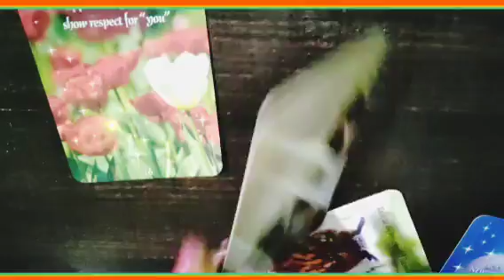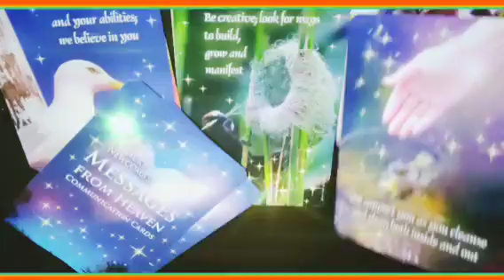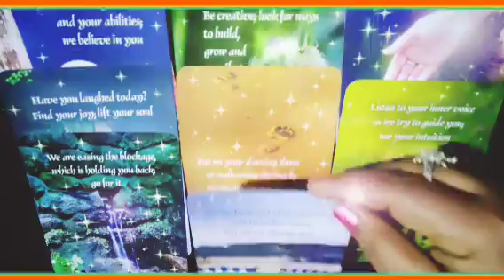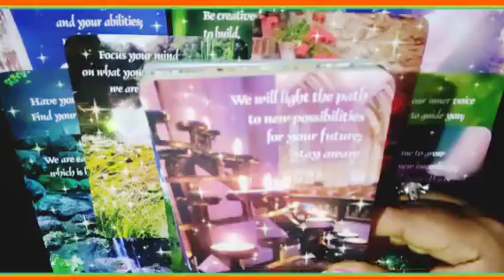💟ನಿಮ್ಮ ಪ್ರೀತಿಪಾತ್ರರ ಸಂದೇಶ ನಿಮಗಾಗಿ 🧚🧚🧚your loved ones message for you 💌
ನಮಸ್ತೆ ಎಲ್ಲರಿಗೂ ಇದು ಜಸ್ಟ್ ಎಂಟರ್ಟೈನ್ಮೆಂಟ್ ಪರ್ಪಸ್ ಅಷ್ಟೇ ಇದೊಂದು ಜನರಲ್ ರೀಡಿಂಗ್ ಎಲ್ಲರಿಗೂ ಅನ್ವಯಿಸುವುದಿಲ್ಲ ನಿಮಗೆ ಇಷ್ಟ ಆದ್ರೆ ತೊಗೊಳಿ ಇಲ್ಲ ಅಂದ್ರೆ ಬಿಟ್ಟುಬಿಡಿ ನಿಮ್ಮ ಜೀವನದ ನಿರ್ಧಾರ ನೀವೇ ನಿರ್ಧರಿಸಿ ಇಷ್ಟ ಆದ್ರೆ ಲೈಕ್ ಶೇರ್ ಅಂಡ್ ಸಬ್ಸ್ಕ್ರೈಬ್ ಮಾಡಿ ಧನ್ಯವಾದಗಳು🙏🧚🙏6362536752🧚🙏